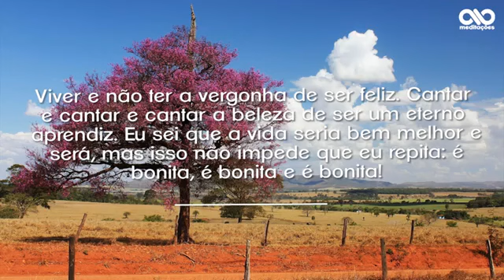Meditação para adictos em recuperação dia -20 de fevereiro.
Me agarrei ao lema: " Viva e deixe viver " Deixe seu like compartilhe a mensagem se inscreva no canal ative o sininho na opção todos e receba meditações diárias para cada dia do ano Tmj só por hoje um dia de cada vez funciona 🔷💙🙏🏼